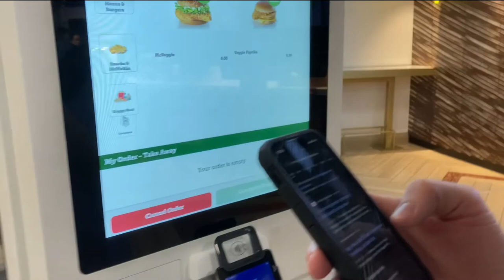Skigark Episode 1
Crabs go mountains